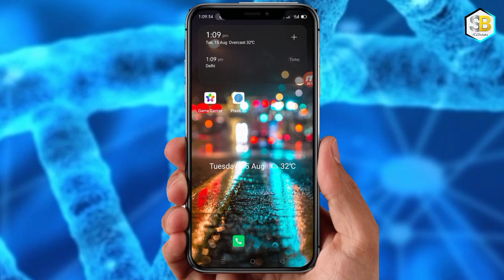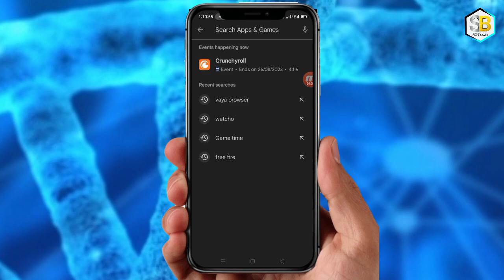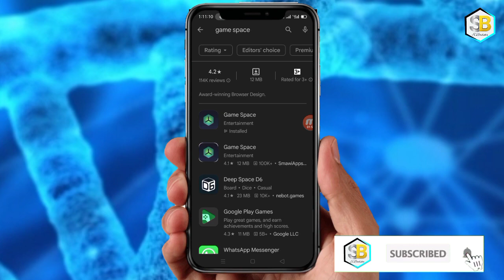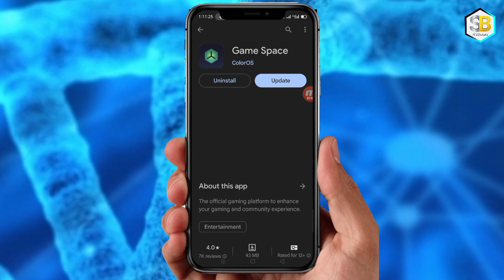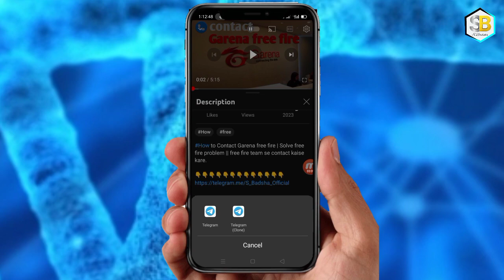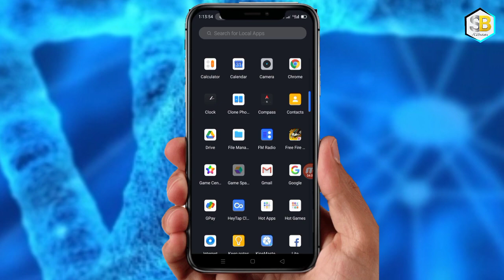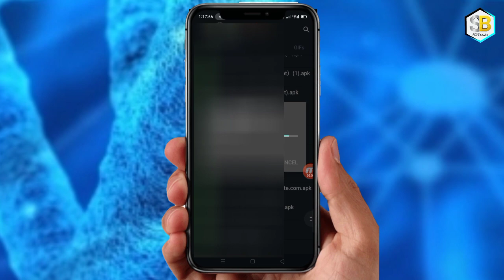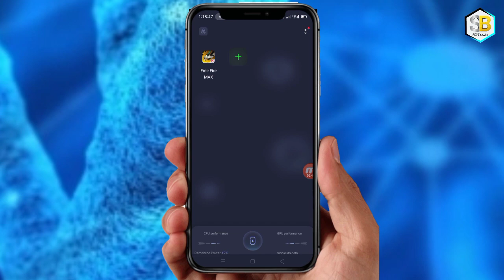Play Store Game space Not working problem solve || How to problem solve play Store Game space..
New Game space Update version available work all android device Oppo, Realme, vivo,redmi,poco,lava, Lenovo, sumsung, Asus & others device support

Game space not installed kaise thik kar na hai to is video dek ligiye

1. Game space new version
2. game Space booster New features
3. game booster
4. game space voice changer
5. game space features add
6. game space kaise update kare
7.New version game space is work from all Android device
8.new features voice changer work
9.new look.new version